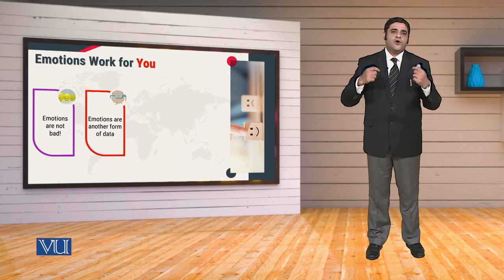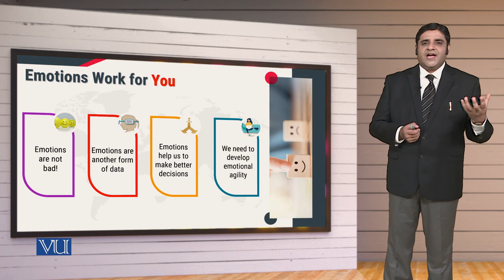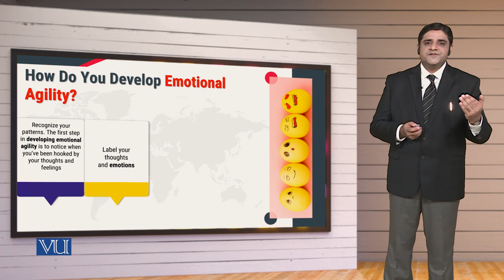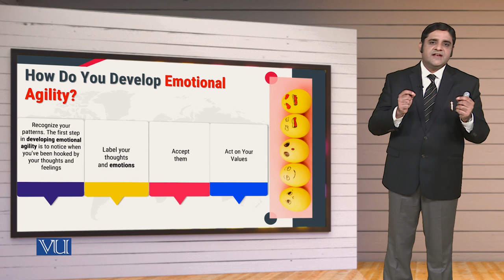MGT714_Topic137 | Leadership, Emotional Intelligence & Decision Making